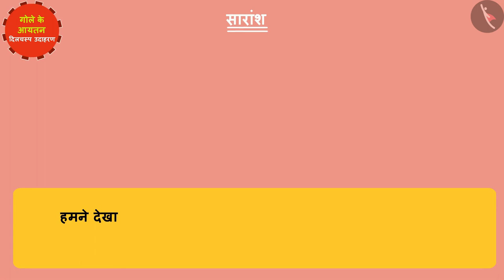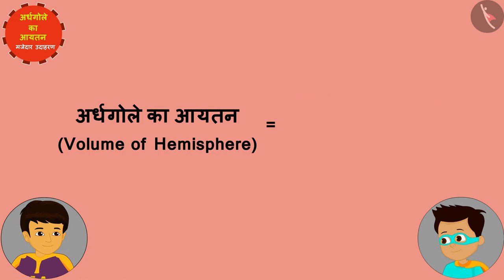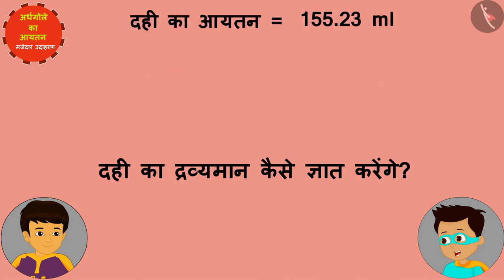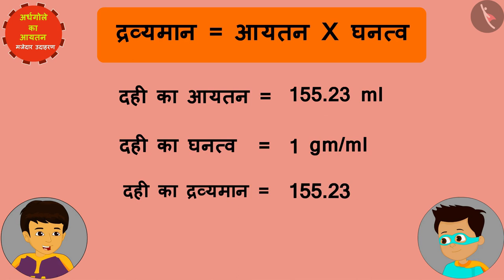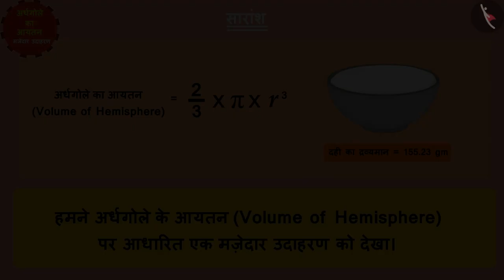गोले का आयतन | Part 3/3 | Volume of a Sphere | Hindi | Class 9